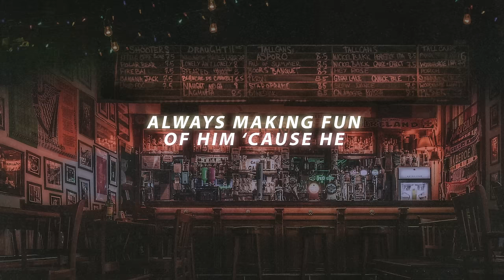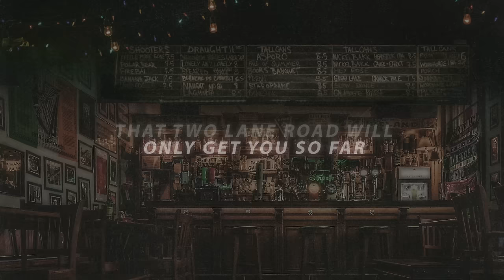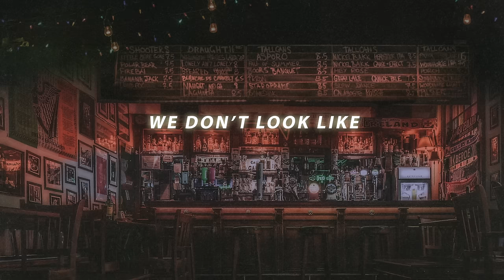Scotty McCreery - Can't Pass The Bar (Lyric Video)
Music video by Scotty McCreery performing Can't Pass The Bar (Lyric Video). (P) 2024 Triple Tigers